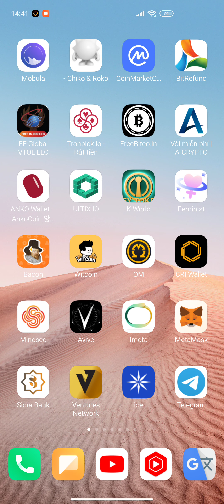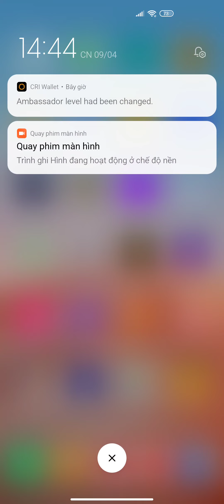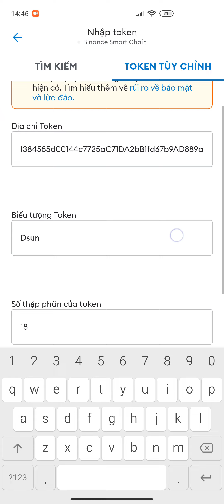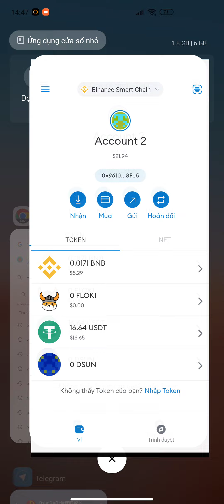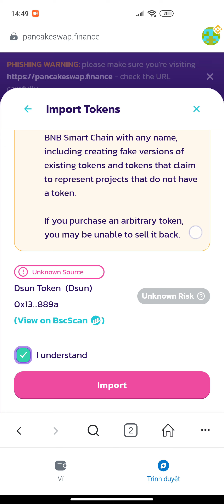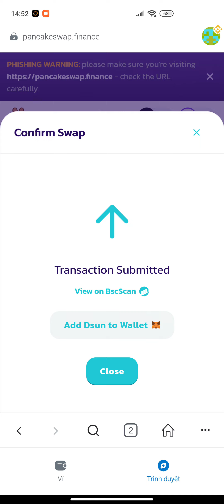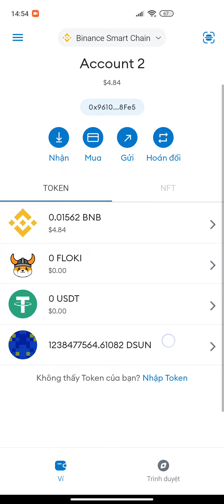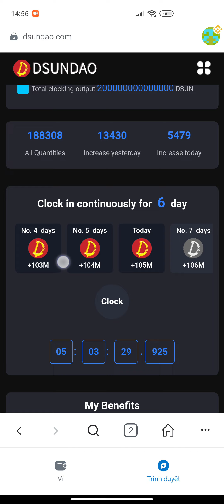DSUNDAO LIST PANCAKESWAP + MUA BÁN + THÊM COINTRACK + CLAIM + AIRDROP VIP SÀN KUGOUEX | Kiếm Tiền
DSUNDAO CẬP NHẬT + ĐIỀU KIỆN + CÁCH CLAIM DSUN MỚI NHẤT MỌI NGƯỜI PHẢI NẮM | Kiếm Tiền

CONTRACK DSUNDAO TOKEN MẠNG LƯỚI BNB
0x1384555d00144c7725aC71DA2bB1fd67b9AD889a

1. ĐÀO PI NETWORK: 1 PI~1000$
Mã mời: HungTinh1993
Link tải:

2. ĐÀO RENEC REMITANO: 1 RENEC~300$

3. ĐÀO TI CHAIN

4. ĐÀO CORE: CORE~100$ Nhận ĐƯỢC BTC

6. Đ.KÝ SÀN BINANCE: MUA BÁN TẤT CẢ COIN

7. WEB ĐÀO BITCOIN 0,00005207 BTC UY TÍN

9. ĐĂNG KÝ SÀN ASBAZAR: 1 ASB~0,5$

10. ĐĂNG KÝ SÀN LBANK BÁN BCL TOKEN

11. ĐÀO BONDEX ORIGIN: 1 BNDX~20$

12. ĐĂNG KÝ APP KBANK ~6$

15. ĐÀO STAR NETWORK

16. ĐÀO ABTC SÀN ATLANTIS: 1 ABTC~100$

17 ĐÀO BEE NETWORK: 1 BEE~0,6$

18. ĐÀO ALPHA NETWORK: 1 ALPHA~0,6$

20. ĐÀO CHEATMOON: 1 CHEATMOON~0,4$

21. ĐÀO COIN X: 1 COIN X~20$